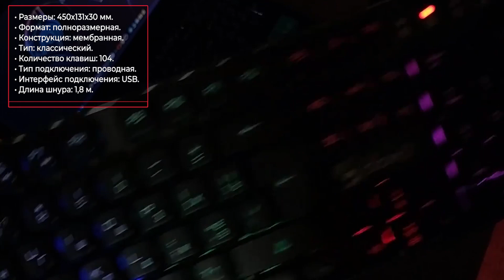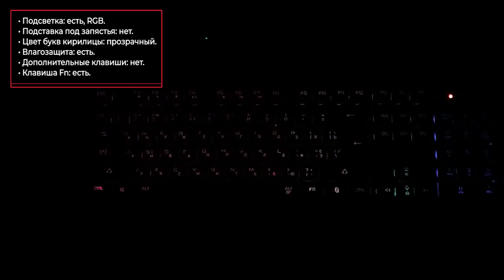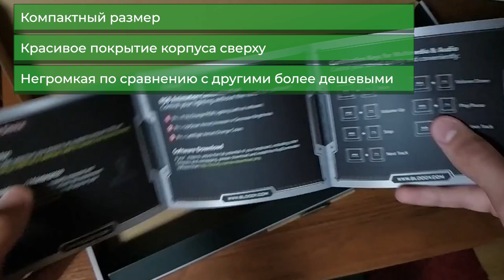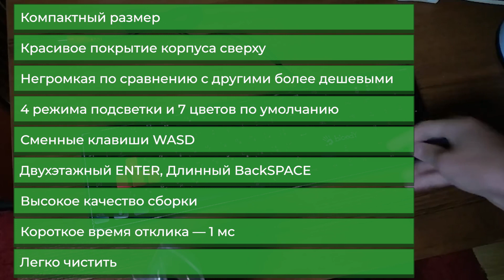Игровая клавиатура Bloody B180R